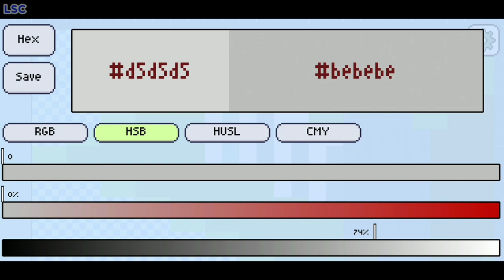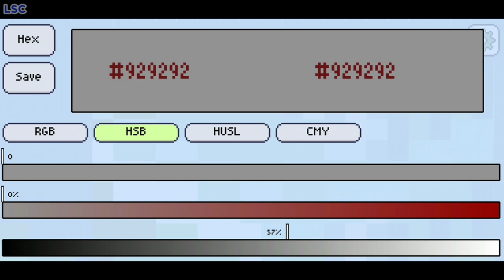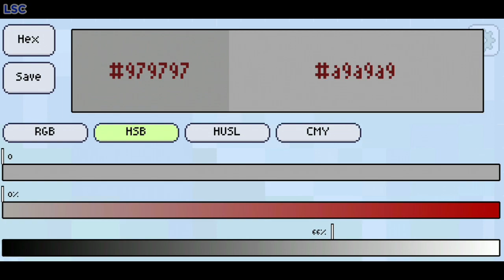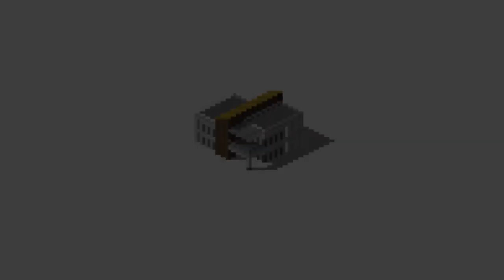TheoTown | Plugin Building Tutorial | Modern House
In this video, I will show you how to make a Dunkin’ Donuts Restaurant using Pixly app and your pixel-making apps!

I think I may have enough time making of these videos yet...

TheoTown | Plugin Building Tutorial:
Modern House

What do you think about this plugin building tutorial?

App used:
Pixly (Android)